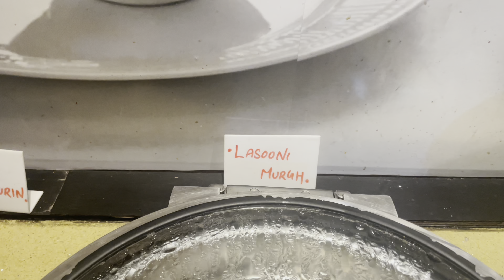Best buffet dinner at club mahindra snow peaks manali India#bestbuffet